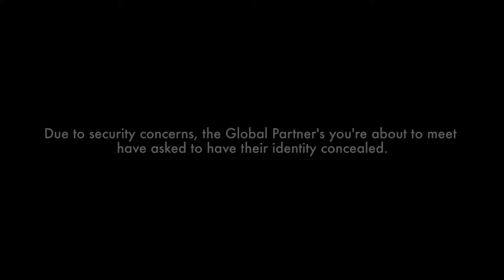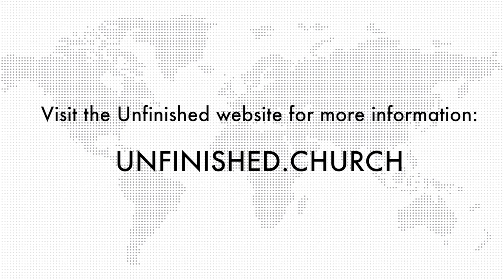ParkUnfinished: Global Impact